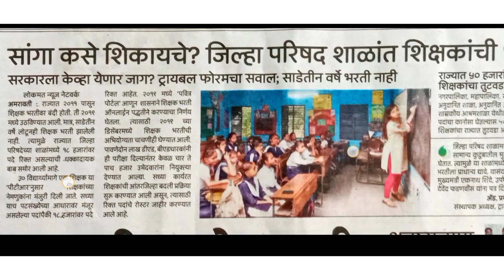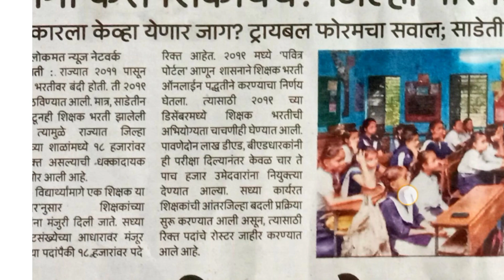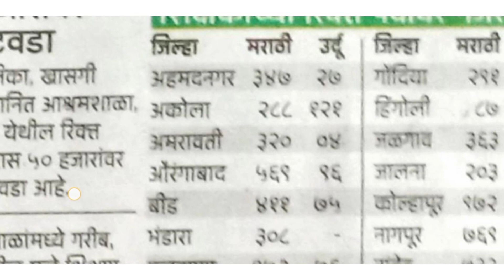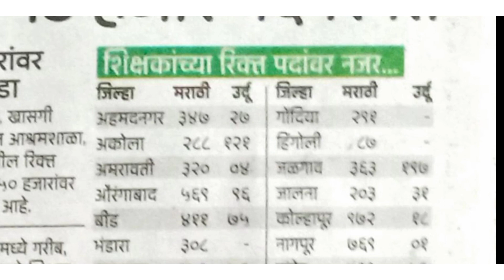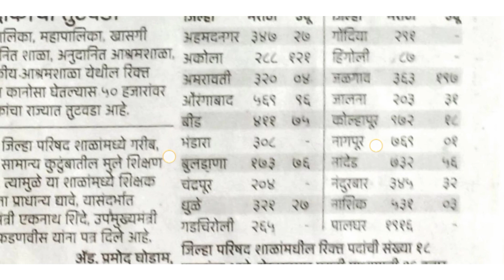रिक्त शिक्षकपदे १८,०००? की...५०,०००?पवित्र पोर्टल।शिक्षक भरती।Pavitra Portal।Latest News।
रिक्त शिक्षकपदे १८,०००? की...५०,०००?पवित्र पोर्टल।शिक्षक भरती।